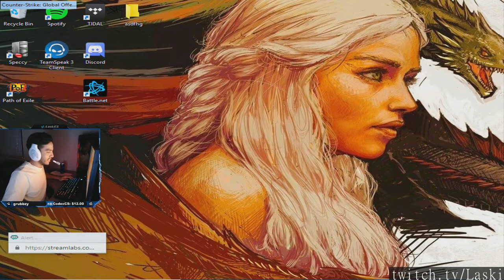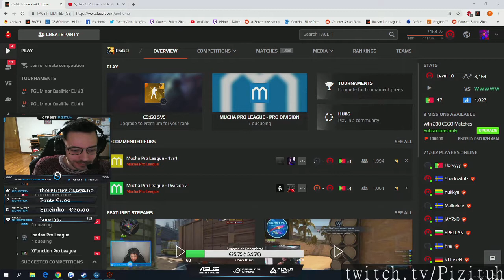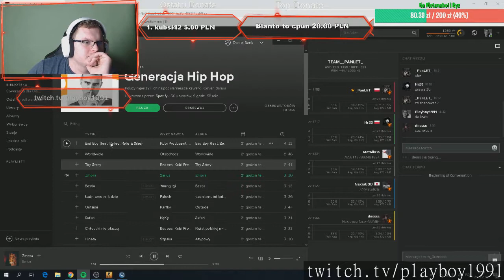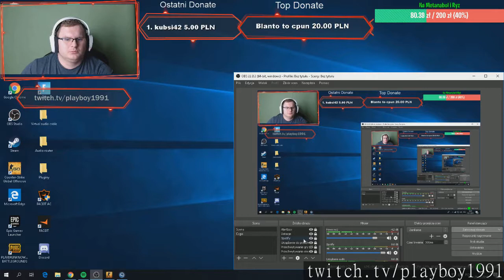CSGO plays of the day [28-12-2018] - feat. AdreN, Laski, Pizituh